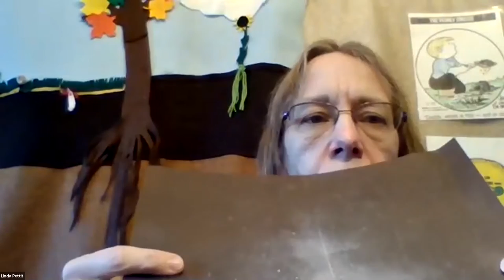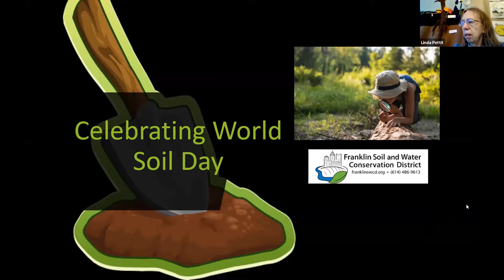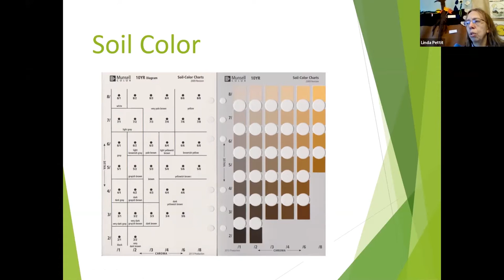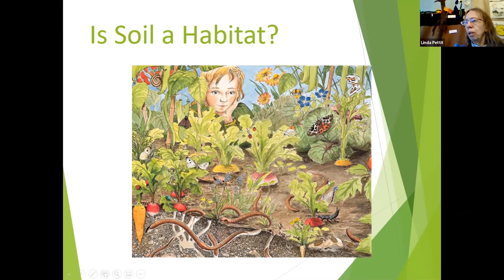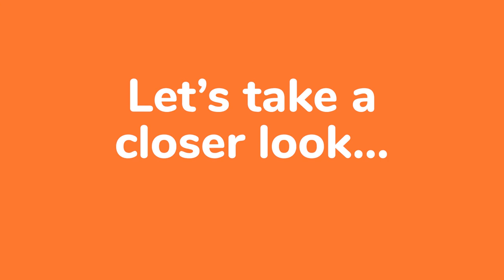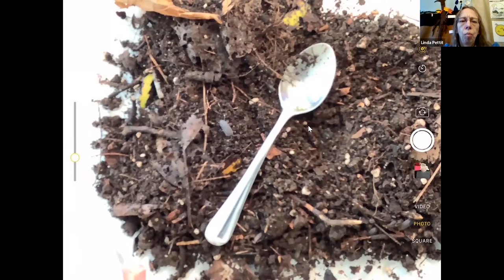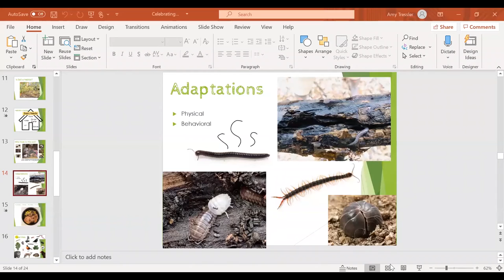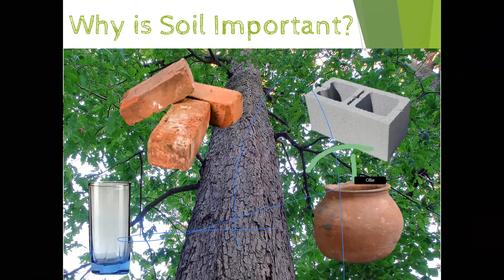World Soil Day 2020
Recording of our World Soil Day 2020 ZOOM presentation.